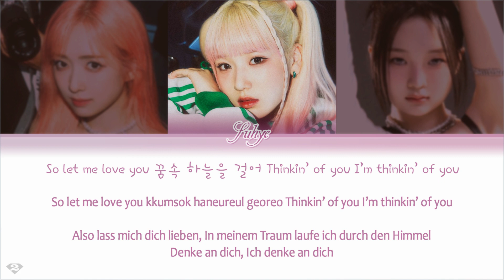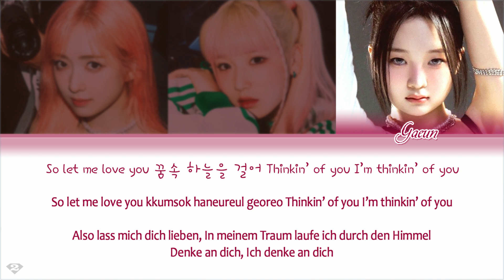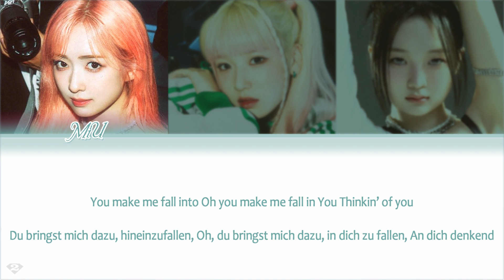LIMELIGHT (라임라잇) - MADELEINE (마들렌) - Deutsch | Ger Sub | German Color Coded Lyrics [Han/Rom/Ger]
ⓒ All Rights Administered by 143 Entertainment.

Artist: LIMELIGHT (라임라잇)
Song: MADELEINE (마들렌)
Album: MADELEINE
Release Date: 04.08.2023